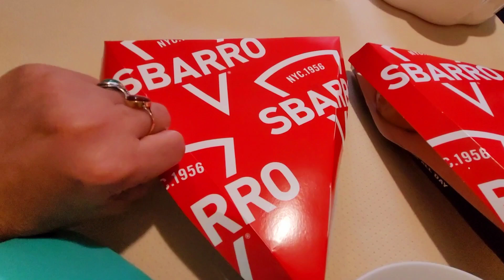Aaj band gobhi or Andy ka salan banaya | Hair dryer istamal naheen karti |Guzra zamana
Aaj band gobhi or Andy ka salan banaya|Hair dryer istamal naheen kerti |Guzra zamana